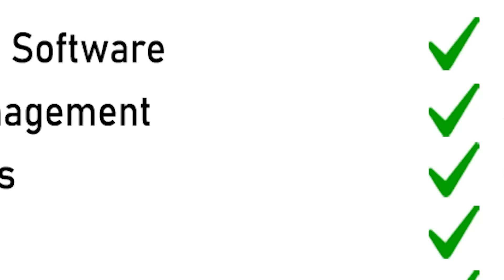BJD Odisha Challenge BJP and Announced More Welfare Schemes in the State | THE Quiver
ବିଜେପିକୁ ଚାଲେଞ୍ଜ! ଯେତେ କହିବ ସେତେ ଘୋଷଣା କରିବୁ.
 ଭୀମର କେତେ ବଳ ତାହା ମାଆ କୁନ୍ତିଙ୍କୁ ଜଣା । ଏକଥା କହିବାର ତାତ୍ପର୍ଯ୍ୟ ଅନେକ ଅଛି । ଏଠି ଆମେ ଗତ କିଛିଦିନ ଧରି ବିଜେଡି ଓ ବିଜେପି ମଧ୍ୟରେ ଚାଲିଥିବା ଆରୋପ ଓ ପ୍ରତ୍ୟାରୋପ କଥା କହୁଛୁ । ବିଜେପିର ରାଷ୍ଟ୍ରିୟ ନେତା ହୁଅନ୍ତୁ କି ଏମପି ବା ରାଜ୍ୟ ସଭାପତି, ଯିଏ ଯେତେ ଅଭିଯୋଗ କଲେ ବି ତାକୁ ବିଜେଡିର ଖାତିର ନାହିଁ ।

THE Quiver News is the leading digital news platform in Odisha brings the latest update and insights in  business, health, education, technology, sports etc... in Odisha, India and around the World. Stay ahead with the breaking updates with THE Quiver News!